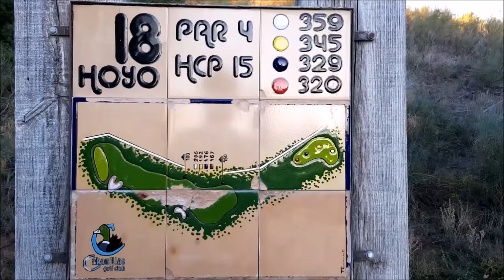CABANILLAS GOLF 18 HOYOS, 18 RETOS, 18 EXPERIENCIAS.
Un campo divertido, entretenido y cuidado, situado en la zona centro de España, a 25 minutos de Madrid. Los 9 primeros hoyos de calles anchas con significativos obstáculos de agua. Los 9 siguientes todo un reto para el jugador. Una jornada que le hará disfrutar tanto de la experiencia que estará deseando volver.

Todo completado con una magnifica Academia de Golf, un estupendo Pitch & Putt, un entretenido campo de FootGolf y una atractiva restauración.
Te esperamos...
Cabanillas del Campo, GUADALAJARA, España